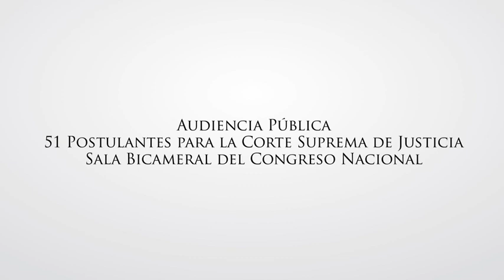Audiencia Pública Dr. David Alider Ruiz Díaz Armoa - 44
Audiencia Pública Dr. David Alider Ruiz Díaz Armoa - 44 - Jueves 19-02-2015